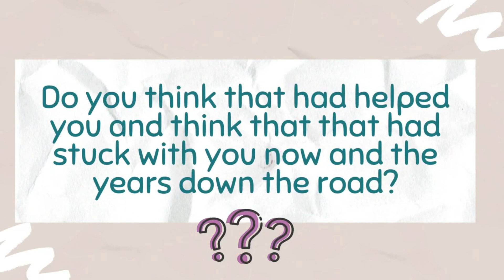Fecal Microbial Transplant (definition, cost, personal experience) IBS Freedom Podcast #26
Have you heard about Fecal Microbial Transplant as Treatment for Leaky gut or SIBO?
No worries, we got your Back!
Did you know that my co-host from the IBS Freedom Podcast had undergone FMT and she shares her experience on our 26th Episode.

In this podcast episode, we discussed the following:
1.What FMT is?
2. Short glimpses of Amy's experience on doing FMT.
3. Is DIY FMT advisable?
4. How do they extract it?
5. Cost
6. Is it good as an intervention?

To get more information on how FMT is check out the full episode, as Amy shares more information about it and if it is advisable.